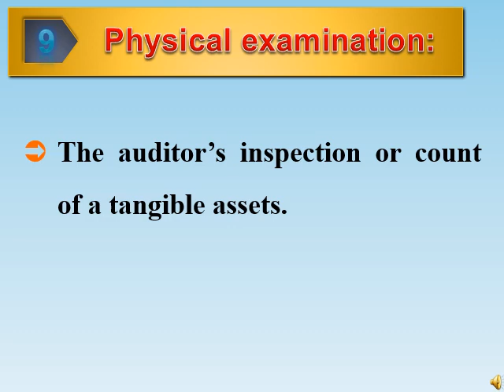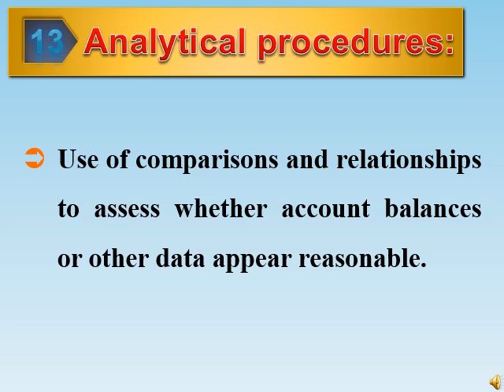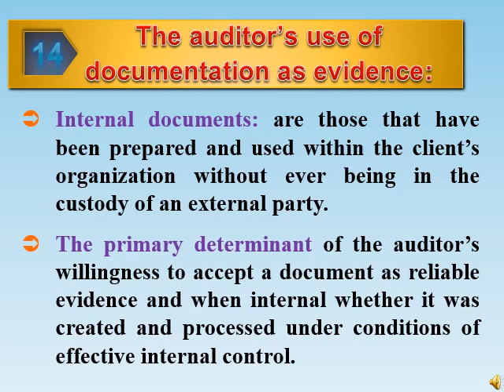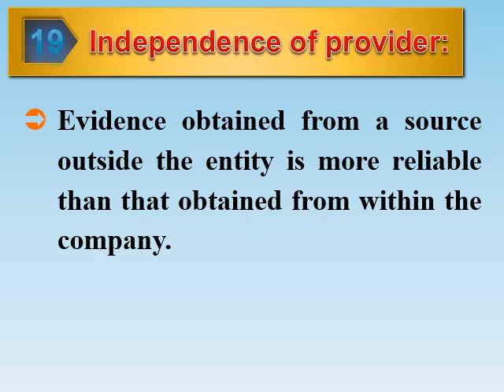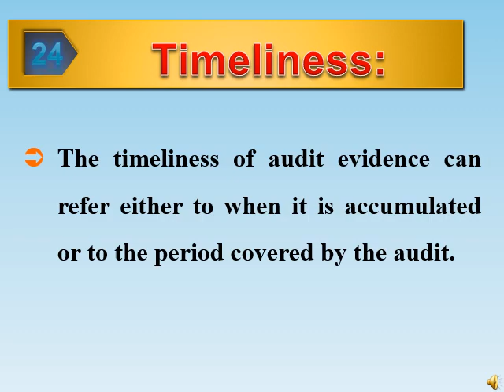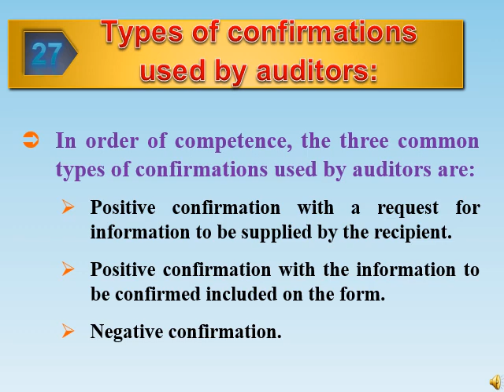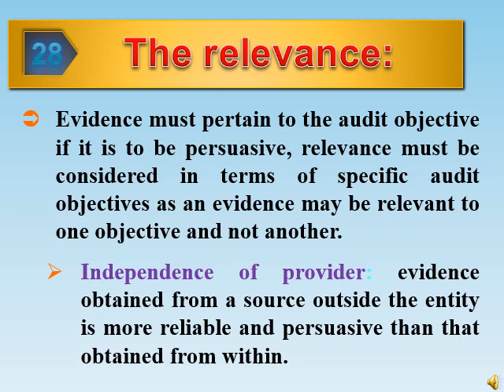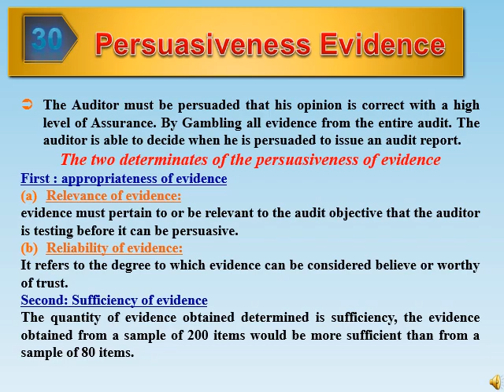02- مبادئ المراجعة & أصول مراجعة - أ .د/ جمال خطاب - الفصل السابع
02- مبادئ المراجعة & أصول مراجعة  - أ .د/ جمال خطاب  - الفصل السابع